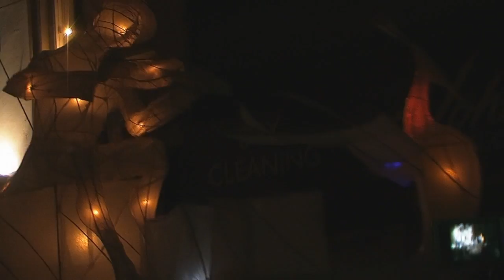paper parade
Swallow a motion sickness tablet before watching.